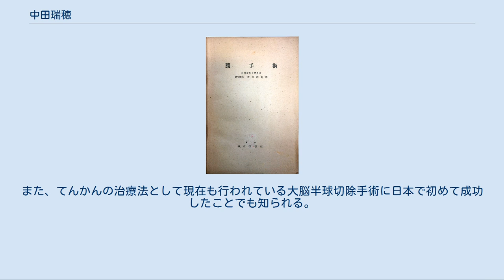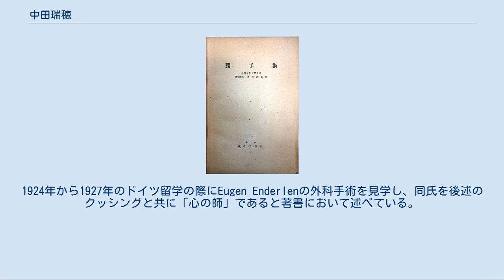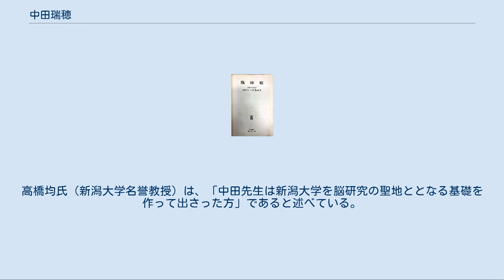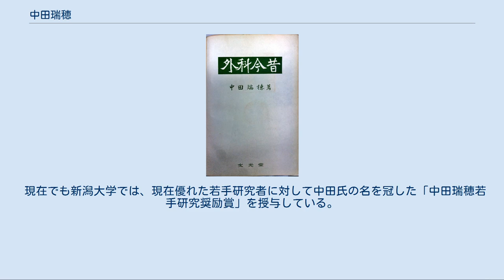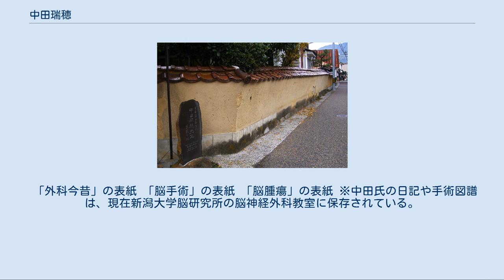中田瑞穂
中田 瑞穂（なかだ みずほ、1893年4月24日 - 1975年8月18日）は、日本の脳神経外科医、俳人。
新潟大学名誉教授。
俳号はみづほ、瑞翁、穭翁。
島根県津和野町生まれ。
 日本における脳神経外科学の権威で、その数々の功績から「日本脳外科の父」とも呼ばれる。
 日本初の脳神経外科学講座を新潟大学に設立し、新潟大学脳研究所の設立と発展に貢献した。
また、てんかんの治療法として現在も行われている大脳半球切除手術に日本で初めて成功したことでも知られる。
ホトトギス派の俳人。
主著に『脳手術』、『脳腫瘍』等。
 島根県津和野町の生誕地 東京帝国大学医科大学を卒業後直ちに同大学の近藤次繁教授の外科教室に入局し、４年間の勤務の後新潟医科大学の外科教室に助教授として赴任した。
 新潟医科大学に赴任した当初の外科は外表と消化器を担当し、脳疾患を扱っていなかった。
1924年から1927年のドイツ留学の際にEugen Enderlenの外科手術を見学し、同氏を後述のクッシングと共に「心の師」であると著書において述べている。
ただし、他に見学した脳神経外科手術は「到底信頼の置けないもの」と述べており、１度目の視察ではあくまで外科一般の領域における影響を受けた。
 後に日本で脳神経外科を発足させるきっかけになったのは、２度目の欧米視察であるといえる。
1936年に米国イェール大学で脳神経外科医のハーヴェイ・ウィリアムス・クッシング（クッシング症候群の発見者）やウォルター・ダンディの手術を見学したことにより、クッシング氏の緻密な手術態度に感銘を受け、その手術法に共感を覚えた。
クッシングの手術見学の際は、長時間の手術のために途中で次々と見学者が帰っていく中、最後の１人になっても熱心に見学を続け、クッシングはその姿を見て「肩につかまってもよいからよく見なさい」と述べた。
 （なお、1932年に中田は初めて脳腫瘍（髄膜腫）の手術を行っている。
） 帰国後、1938年に新潟神経学研究会を発足し、第1回では「てんかんの外科的療法」と題した講演を行った。
（なお、この研究会には後の京都大学総長である平澤興教授も参加している。）1947年に「脳手術」を、その2年後に「脳腫瘍」を出版した。
 　た、1948年に第１回日本脳外科研究会（現在の日本脳神経外科学会）が新潟医科大学で開催された際、「前頭葉切除術乃至前頭葉白質切離術の効果の限界に就て」という題で講演を行っている（前頭葉切除術はロボトミーを指す）。
1953年に第二外科学講座として脳神経外科学を独立させた。
 1953年4月30日にワーレンベルグ症候群を発症。
自身の症状を観察記として著し、病巣分布を推定した論文を発表した。
神経内科学者の豊倉康夫（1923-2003）はこれを「未だかつて前例のない記録」と評価し、この分析をさらに解析した論文を発表している。
 1955年にてんかんの治療法である大脳半球切除手術に日本で初めて成功した。
 1956年に新潟大学医学部教授を退官する際、当時の医学部長であった伊藤辰治（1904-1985 神経病理学者）によって「新潟大学脳研究室」（現在の新潟大学脳研究所）が設立され、その室長となる。
伊藤氏は病理学教室教授として、中田氏による脳手術の全症例の病理診断を担当していた。
 研究室は設立の翌年に文部省により正式に認可され「新潟大学医学部脳外科研究施設」となる。
退官後も施設長として脳神経疾患に関する研究を続け、1959年に退職。
生涯で著した論文数は423に及ぶ。
 代表的な句（制作年順） 刻々と手術は進む深雪かな あたためよ越後の酒もわろからず 学問の静かに雪の降るは好き 句碑（脳研究所前） 戦前の日本の脳神経外科手術は一般外科の教授により散発的に行われていた中で、専門分野としての脳神経外科の必要性にいち早く気づき、1948年の日本初の脳外科専門書である「脳腫瘍」の出版、1953年の日本初の脳神経外科の設立、などを通して脳神経外科の黎明期をリードした。
これらの功績から、脳神経外科学におけるパイオニア・脳科学研究の源流として現在に至るまで高く評価されている。
 （注：診療科としての脳神経外科は1951年に東京大学病院が設置しているが、東京大学において脳神経外科学講座が設置されたのはその11年後の1963年である。） ...